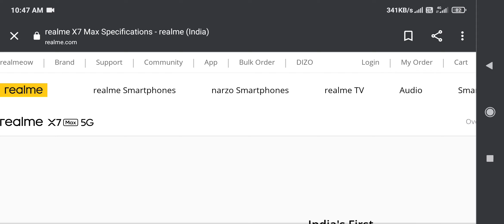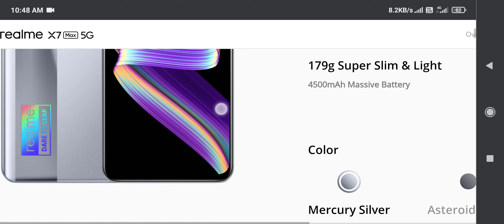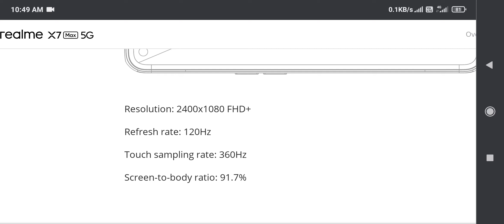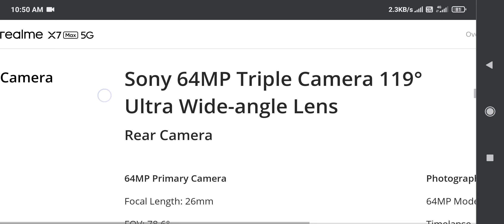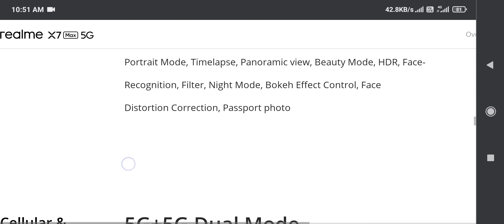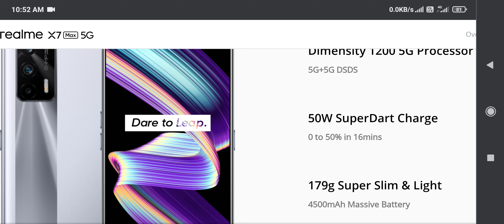Realme X7 Max - 5G Support | Dimensity 1200 | Price | Specs | 2021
Realme X7 Pro 5G, price, launch date in india | Realme X7 Pro - 5G Support | Best Budget 5G Smartphone |